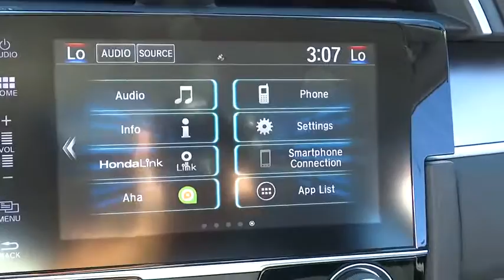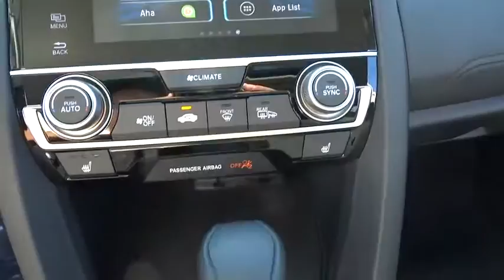2016 Honda Civic Oak Lawn, Orland Park, Chicagoland, Northwest Indiana, Joliet, IL 61336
2016 Honda Civic